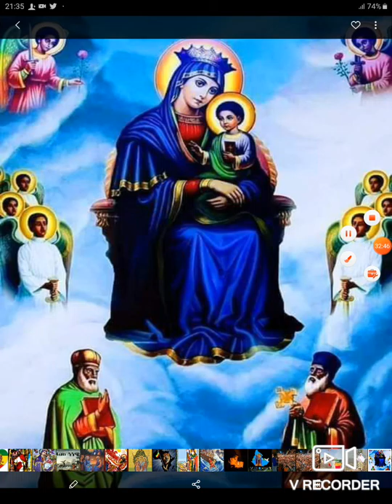የእየሱስ ወደ ኢትዮጵያ መምጣት ክፍል 2